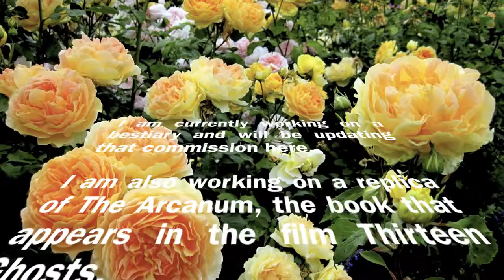Welcome to my channel!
I will be posting a variety of videos on a broad range of Occult subjects, as well as personal opinions and things that I learn along the way on my spiritual journey.